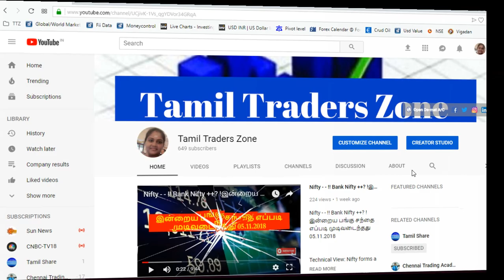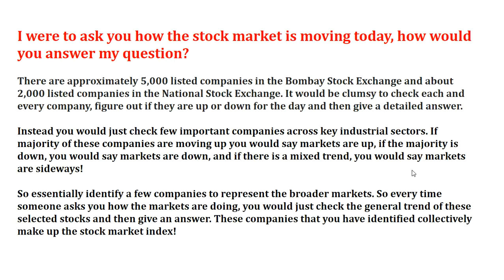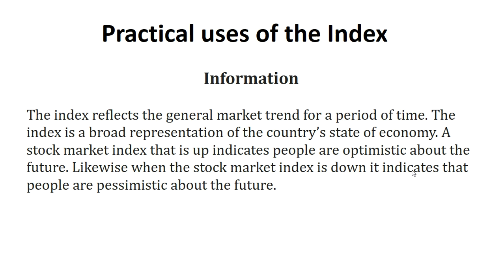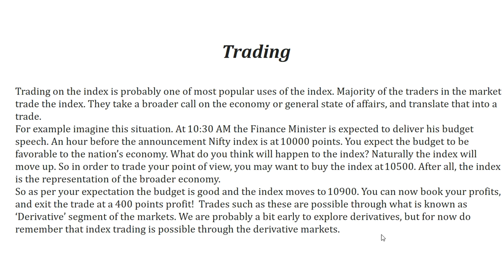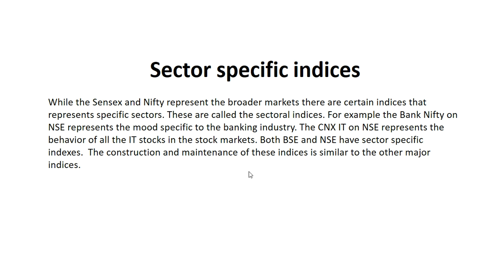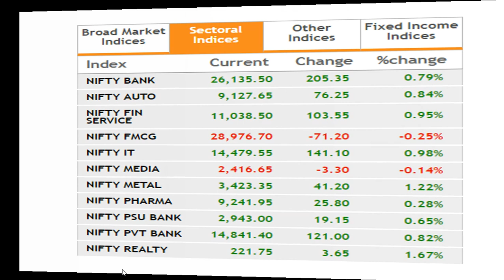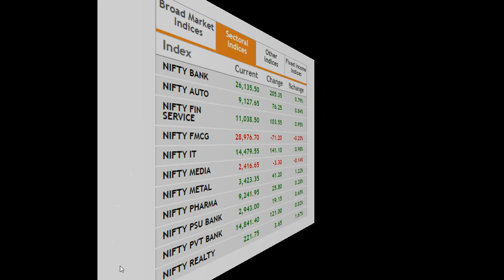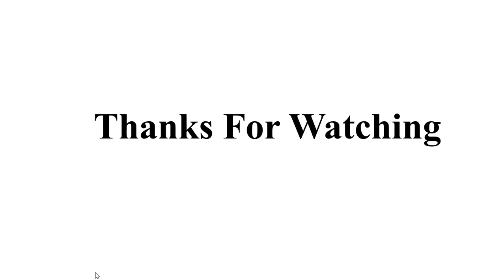Beginner Chapter 6 - பங்கு சந்தையில் INDEX என்றால் என்ன?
I were to ask you how the stock market is moving today, how would you answer my question?

There are approximately 5,000 listed companies in the Bombay Stock Exchange and about 2,000 listed companies in the National Stock Exchange. It would be clumsy to check each and every company, figure out if they are up or down for the day and then give a detailed answer.

Instead you would just check few important companies across key industrial sectors. If majority of these companies are moving up you would say markets are up, if the majority is down, you would say markets are down, and if there is a mixed trend, you would say markets are sideways!

So essentially identify a few companies to represent the broader markets. So every time someone asks you how the markets are doing, you would just check the general trend of these selected stocks and then give an answer. These companies that you have identified collectively make up the stock market index!

The Index

Luckily you need not actually track these selected companies individually to get a sense of how the markets are doing. The important companies are pre packaged, and continuously monitored to give you this information. This pre packaged market information tool is called the ‘Market Index’.

There are two main market indices in India. The S&P BSE Sensex representing the Bombay stock exchange and CNX Nifty representing the National Stock exchange.

S&P stands for Standard and Poor’s, a global credit rating agency. S&P has the technical expertise in constructing the index which they have licensed to the BSE. Hence the index also carries the S&P tag.

CNX Nifty consists of the largest and most frequently traded stocks within the National Stock Exchange. It is maintained by India Index Services & Products Limited (IISL) which is a joint venture of National Stock Exchange and CRISIL. In fact the term ‘CNX’ stands for CRISIL and NSE.

An ideal index gives us minute by minute reading about how the market participants perceive the future. The movements in the Index reflect the changing expectations of the market participants. When the index goes up, it is because the market participants think the future will be better. The index drops if the market participants perceive the future pessimistically.